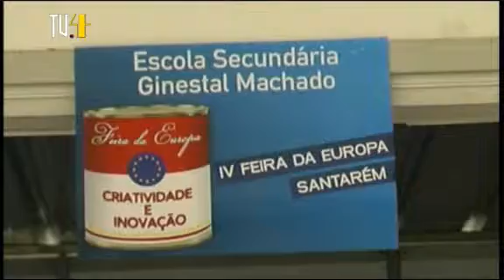Feira assinala dia da Europa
Escolas mostram cultura, gastronomia e progressoa científicos